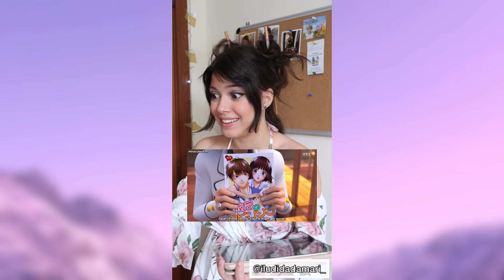CENA DO GUARDA CHUVA MARICHAT ??!!!! - ANÁLISE DO EP GLACIATOR 2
Giovanna Teixeira
Caixa Postal 51115
Santa Inês
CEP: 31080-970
Belo Horizonte
Minas Gerais